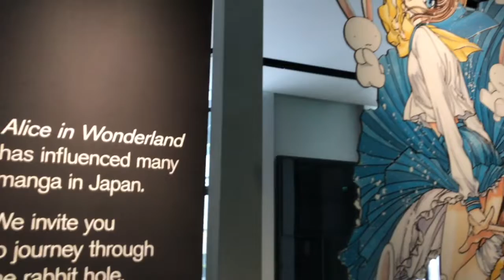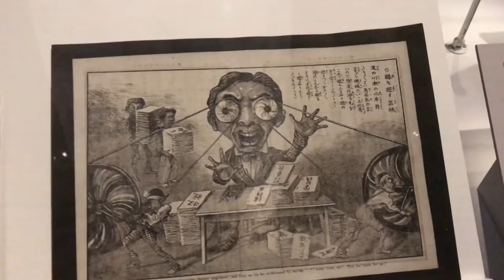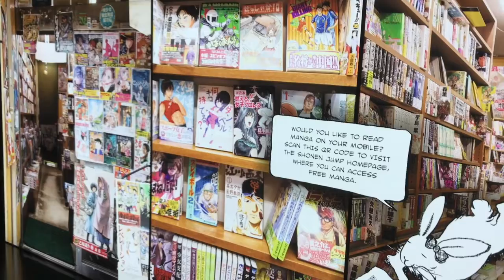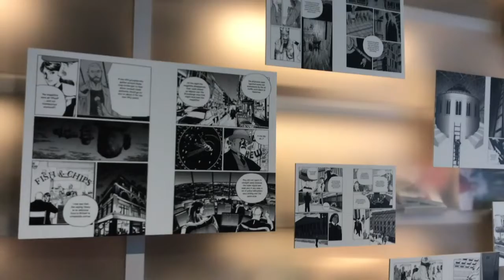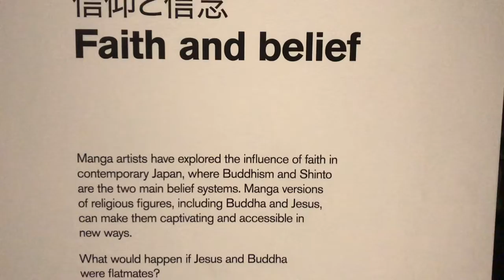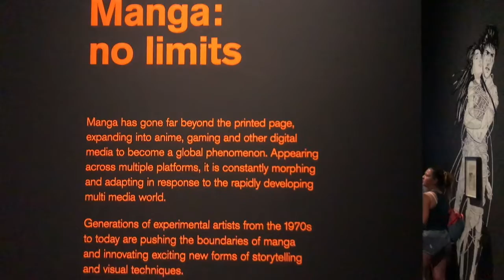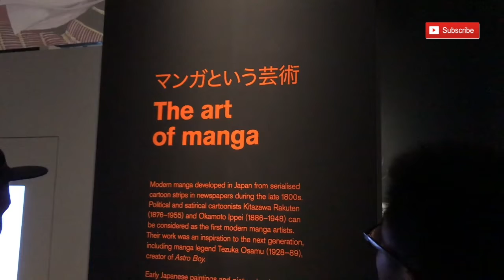WATCH THIS IF YOU LIKE MANGA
We visited the London Manga exhibition at the British Museum!! It was great!

If you love Manga and Anime, this might be really interesting for you to watch.  I'm really happy I had the opportunity to see it.